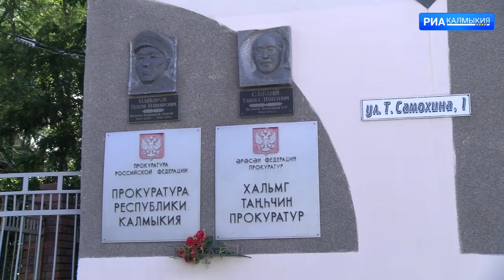Прокуратура республики отстояла права инвалида в суде